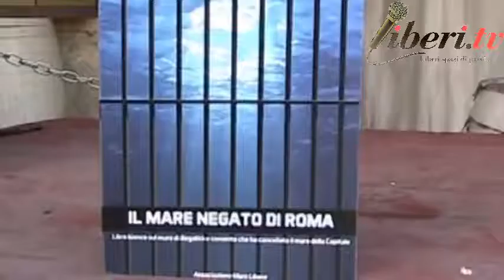FESTA DELL'UNITA DI ROMA '19 - Massimo Cecchini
Registrazione effettuata da liberi.tv il 23 luglio 2019 presso l'ex Mattatoio di Testaccio

FESTA DELL'UNITA DI ROMA '19 - Massimo Cecchini, associazione Mare Libero